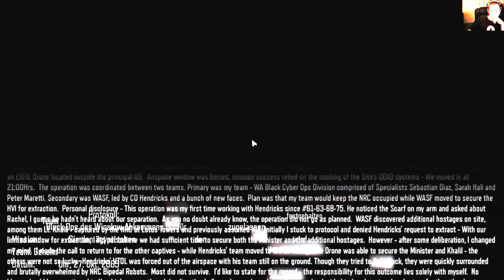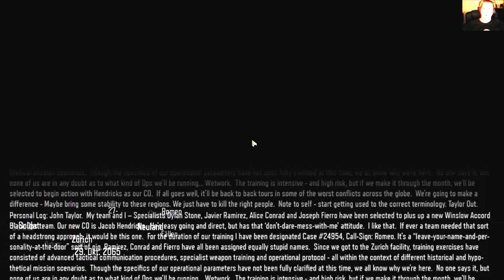CoD Black Ops 3 SM #1 in reih & glied der totale Wahnsinn